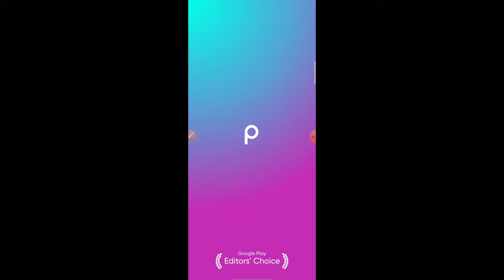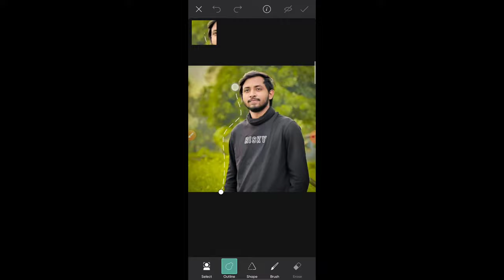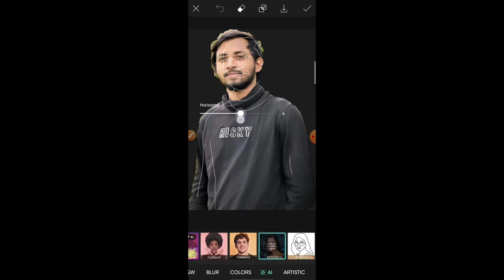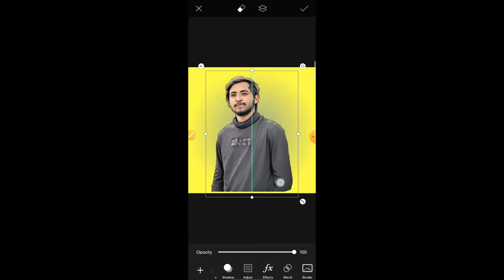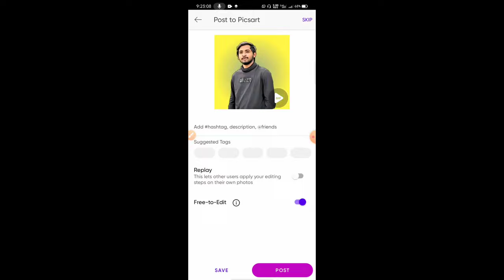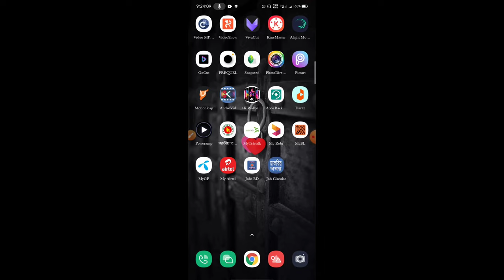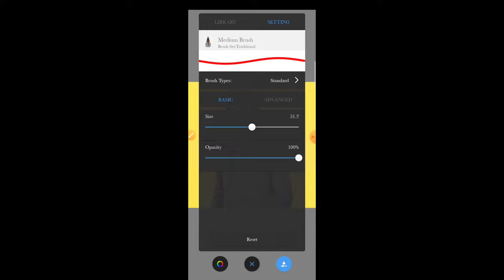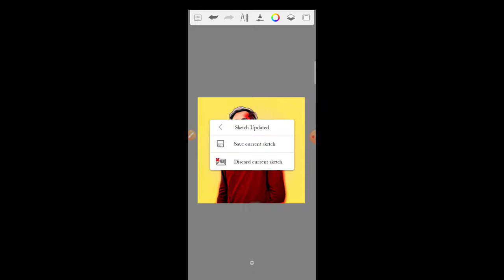Picsart Portrait Cartoon Photo Editing Tutorial Bangla 2024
This video discusses how to edit cartoon photos with PicsArt 2024

In this video I discuss how to edit cartoon photos using Picsart Photo Director and Sketchbook apps